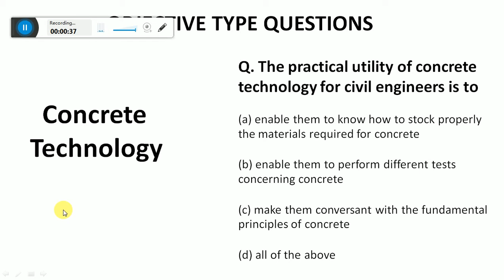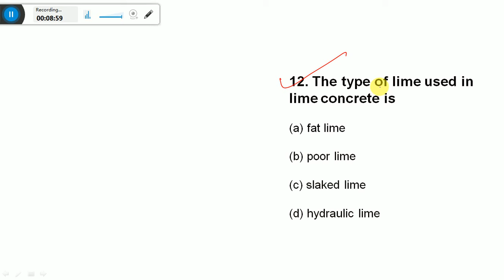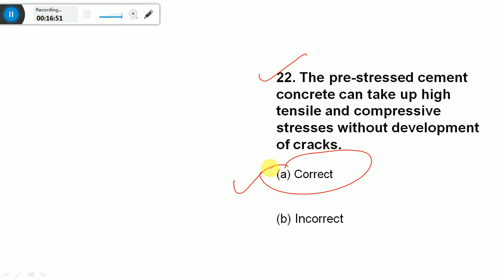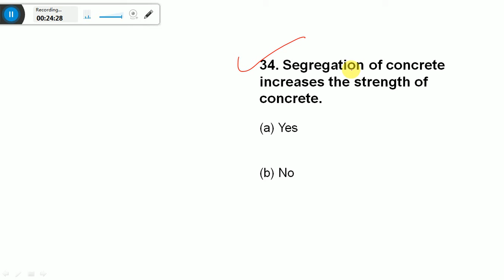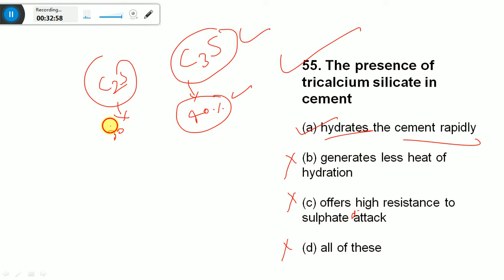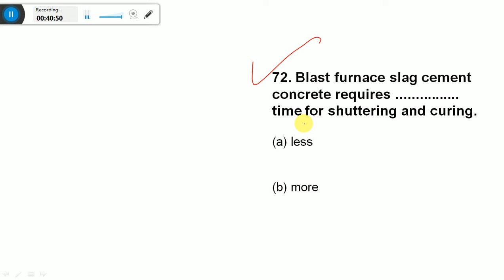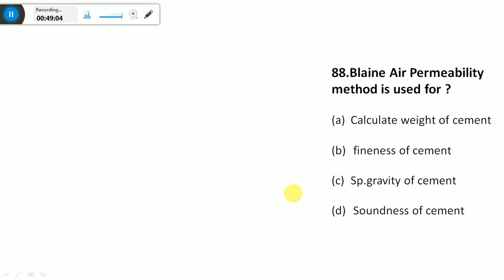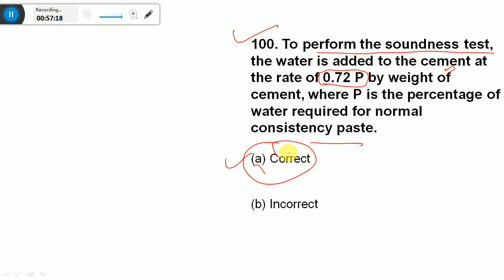CONCRETE TECHNOLOGY/SSSC JE/UPSSSC JE/RPSC JE/ ALL JE EXAMS